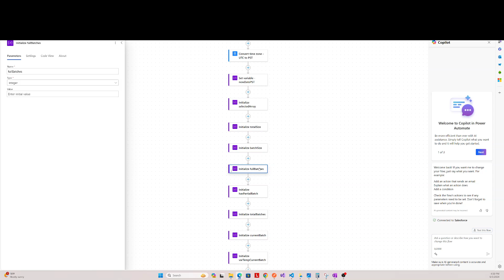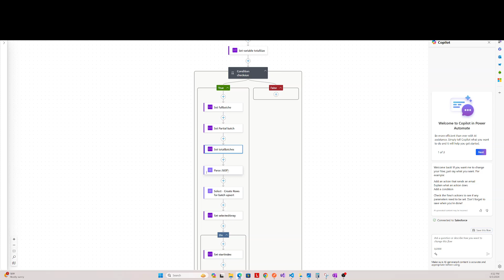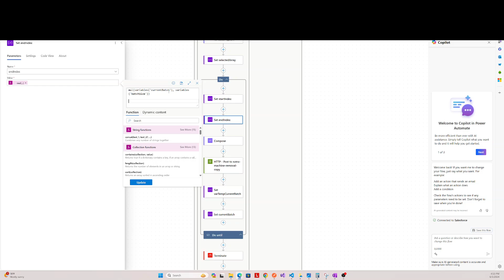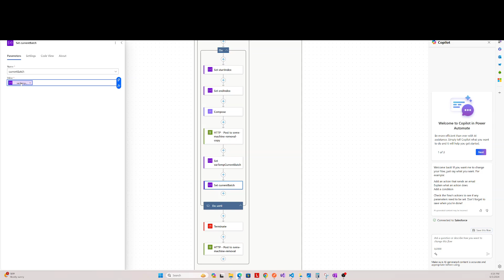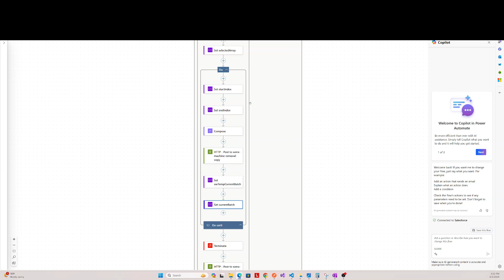Power Automate Batch processing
In this power automate solution, I am dividing a large batch in to small batches due to avoid Power automate http timeout issues and for better performance.